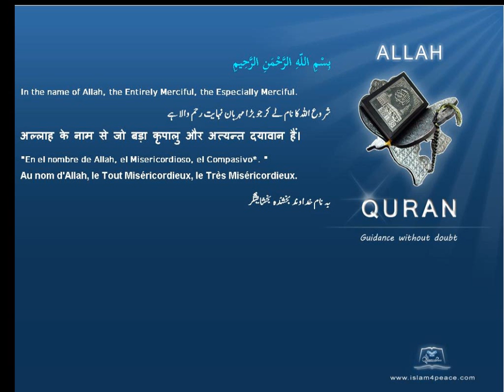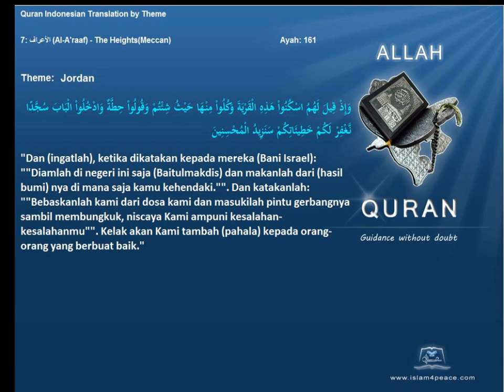Quran by Theme Indonesian Jordan Islam4Peace com